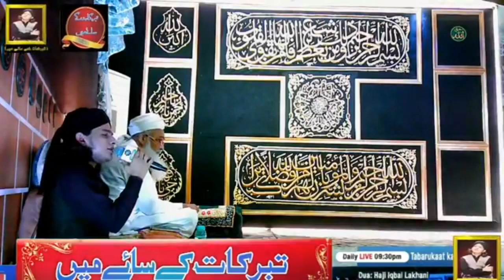new heart touching naat || jabeen meri ho|| muhammad hassan raza qadri 2022